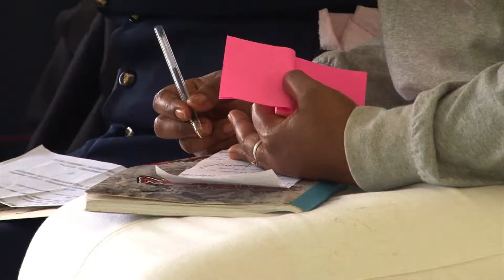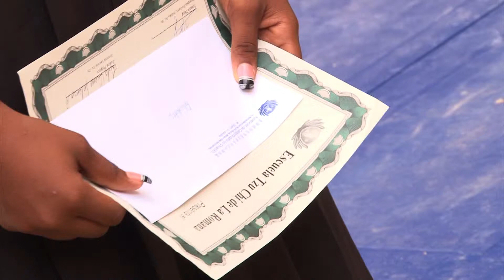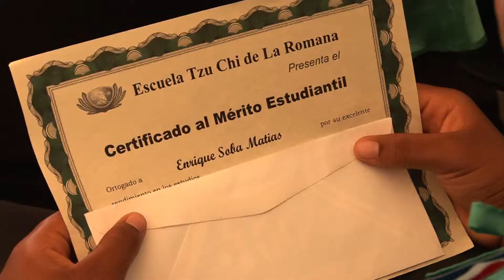20130830 0901多明尼加人文小學畢業典禮